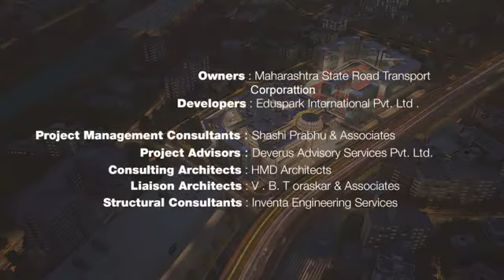MSRTC Bus Depot Panvel, Panvel Bus Depot New Design, future of Panvel.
MSRTC is planning to refurbish the transportation system and developing it into a technologically advanced BusPort in Panvel. This bus port will have all modern conveniences like notification system indicating all arrivals and departures, a new ticketing system for speeding up the process, emergency first aid lounges for drivers and conductors, and children play area to keep children occupied.